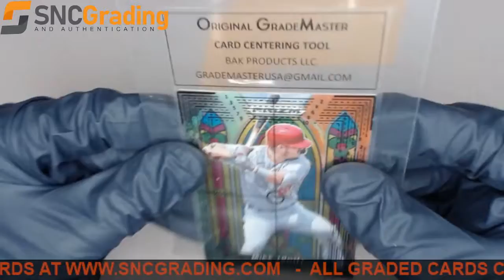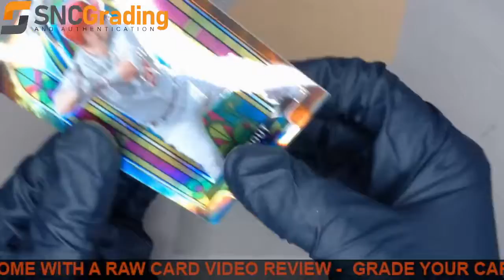SNC Grading:2021 PANINI PRIZM MIKE TROUT SG-1 COSMIC HAZE STAINED GLASS REVIEW(1637703097959)